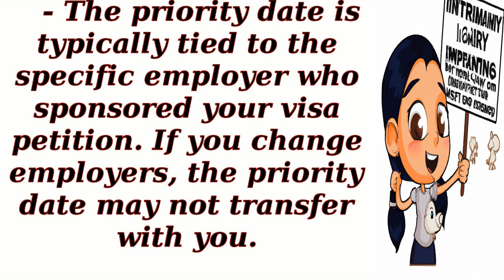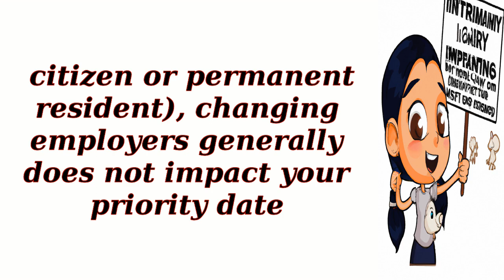Can I retain my priority date if I change employers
Prospective Immigrants
 Students and Scholars
 Skilled Professionals
 Families Reuniting
 Aspiring Entrepreneurs